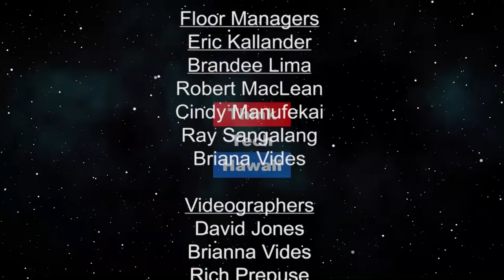A Miracle Survivor from Colon Cancer—Mayumi Avis (Konnichiwa Hawaii こんにちは、ハワイ！)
This show will be broadcast in Japanese.  In this all Japanese broadcast host Yukari Kunisue interviews Mayumi Avis who has survived colon cancer, without completely removing cancer by surgery. Mayumi shares her experience that she changed her life style that helped let go of cancer cells.

The host for this episode is Yukari Kunisue, PhD.  The guest for this episode is Mayumi Avis.